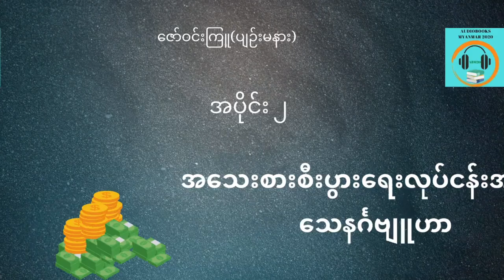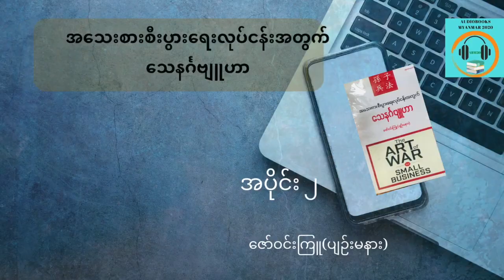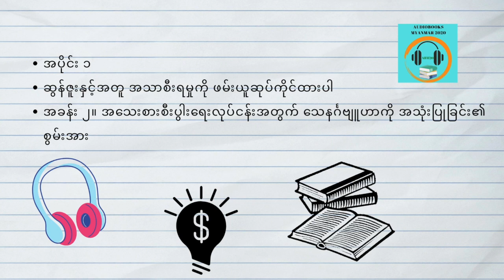အသေးစားစီးပွားရေးလုပ်ငန်းအတွက်သေနင်္ဂဗျူဟာ ဇော်ဝင်းကြူပျဉ်းမနား အပိုင်း ၂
အပိုင်း ၁
ဆွန်ဇူးနှင့်အတူ အသာစီးရမှုကို ဖမ်းယူဆုပ်ကိုင်ထားပါ
အခန်း ၂။ အသေးစားစီးပွါးရေးလုပ်ငန်းအတွက် သေနင်္ဂဗျူဟာကို အသုံးပြုခြင်း၏ စွမ်းအား